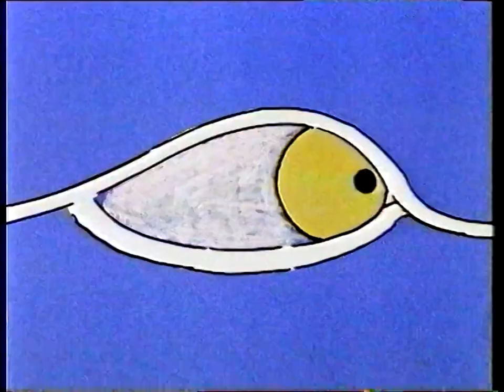Just Imagine: Making Lift-Off (Behind the Scenes Documentary) | 50p